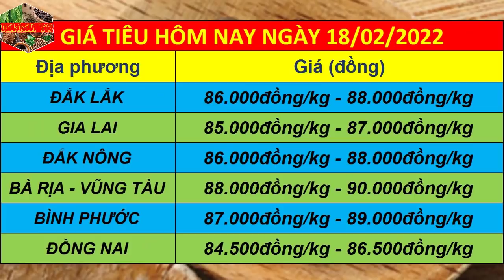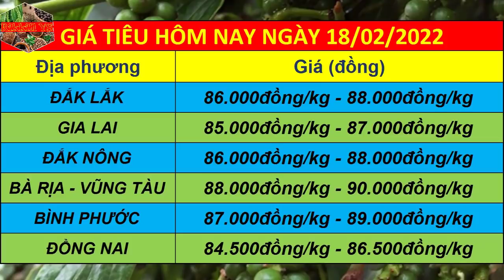Dự báo giá tiêu ngày 18/02/2022 | Giá tiêu VPA nhận định phải đạt 100.000đ/kg trở lên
Dự báo giá tiêu ngày 18/02/2022 | Giá tiêu VPA nhận định phải đạt 100.000đ/kg trở lên trong thời gian tới.